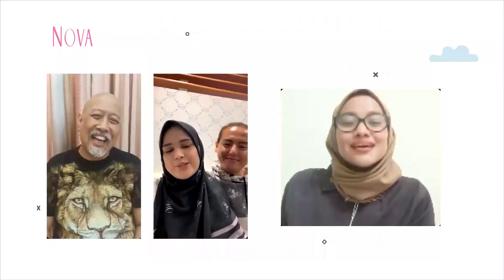Roger Danuarta Flashback Kisah Nyata Percintaannya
Cut Meyriska dan Roger Danuarta memerankan pasangan dalam Film Pintu Surga Terakhir. Saat berakting di film tersebut, Roger Danuarta curhat merasa flashback dengan kisah cintanya yang sebenarnya. Seperti apa cerita Cut Meyriska dan Roger Danuarta?

EDITORIAL OFFICE

ADVERTISING